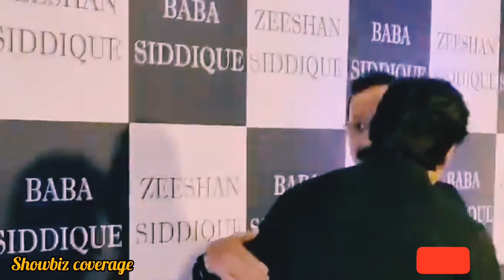salman khan and shahrukh khan spotted at baba siddique iftar party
bollywood news
bollywood gossips
bollywood updates
बॉलीवुड की 10 बड़ी खबरें
top 10 bollywood news
shahrukh khan
salman khan
iftar party
baba siddiqui iftar party
pathan
baba siddique
baba siddique iftar party shahrukh salman
Salman and shahrukh together at baba siddique iftar party
Salman khan at iftar party
Shahrukh khan at iftar party
Showbiz coverage
Showbiz